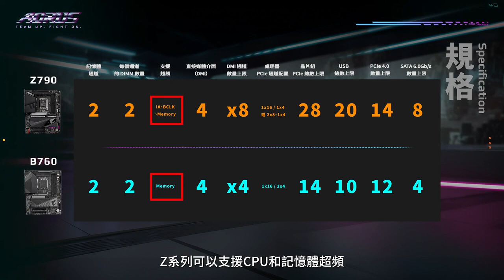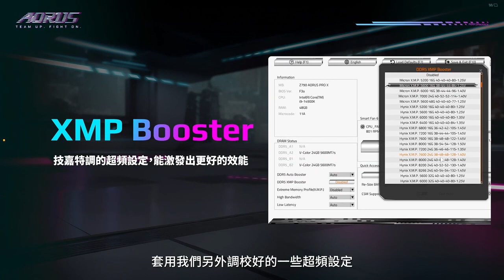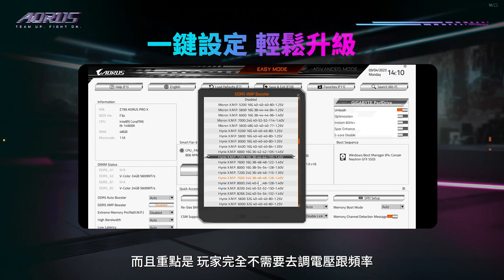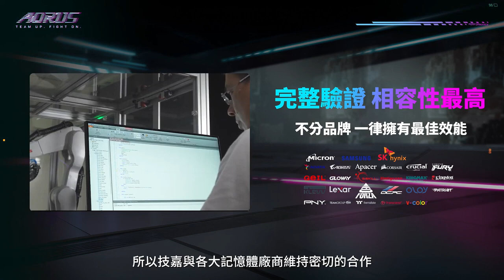GIGABYTE B760 AORUS SERIES || UPGRADE YOUR LIFE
/ gigabyte
 / gigabyteofficial
 / gigabyte_official

dukung channel ini semoga informasinya bermanfaat !!!
jangan lupa comment dan like yoooo .

boleh kasih kritikan , saran dan apapun (y).